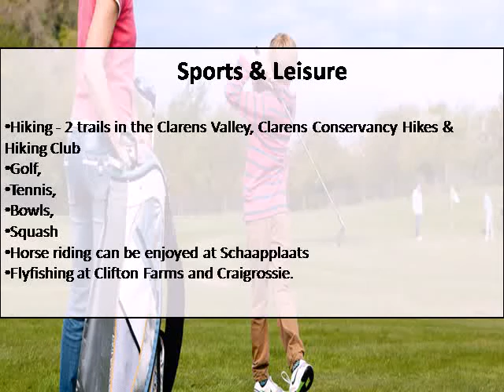Best Clarens Accommodation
Clarenseddies is one of the best and affordable accommodation provider in whole Clarens, with all the facilities that are necessary for you.